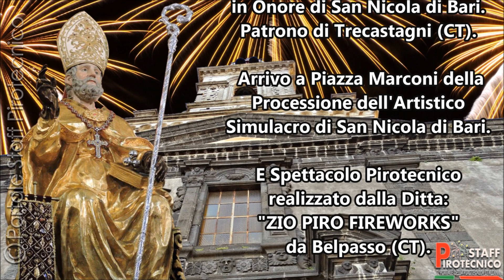Trecastagni (CT) 2 Dicembre 2018 Festa San Nicola di Bari e Spettacolo Pirotecnico Ditta ZIO PIRO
Solenni Festeggiamenti in Onore di San Nicola di Bari. Patrono di Trecastagni (CT).
Arrivo a Piazza Marconi della Processione del Santo Patrono e Spettacolo Pirotecnico realizzato dalla Ditta: "ZIO PIRO FIREWORKS" di Gianni Vaccalluzzo da Belpasso (CT).
Trecastagni (CT), Domenica 2 Dicembre 2018 - Ore 20:00. Buona Visione!!!